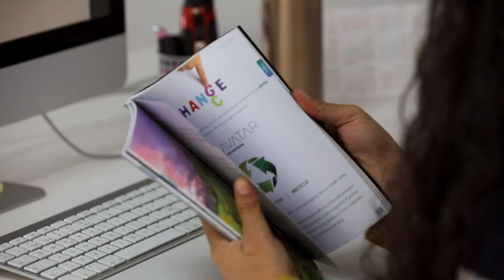ESPAI EMPRESA_ECOFROG